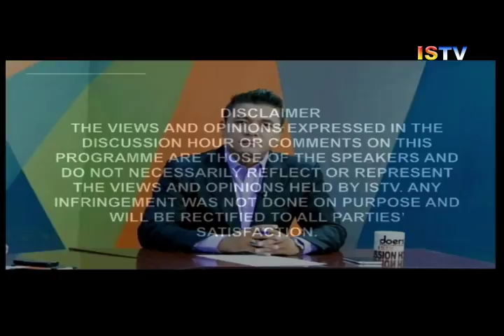DISCUSSION HOUR 18TH OCTOBER 2017